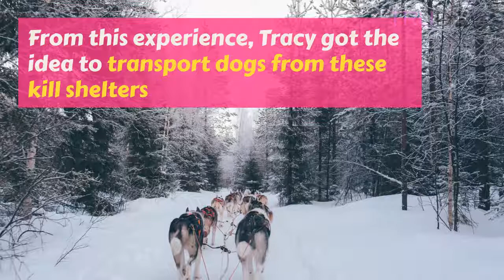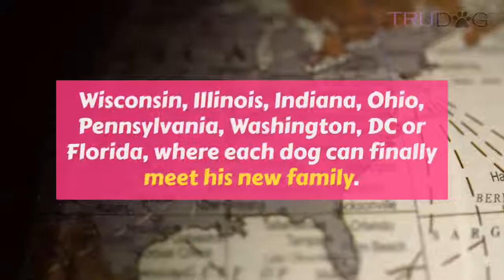Rescue Dogs On Board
Tracy Whyatt first came up with the idea of her rescue organization in 2011. She began by putting up videos on Youtube of dogs in Texas kill shelters. Many people in other states responded with the desire to adopt these adorable pups. From this experience Tracy got the idea to transport dogs from these kill shelters to their new owners that, due to the long distance, may never have otherwise been able to find each other.

Now Tracy’s Dogs has traveled over 200,000 miles, and helped rescue over 4,000 dogs. They partnered with PetSmart to organize meeting places where new pet owners can meet their dogs for the first time. This organization is a non-profit, dedicated to helping dogs find owners most suited to their needs.